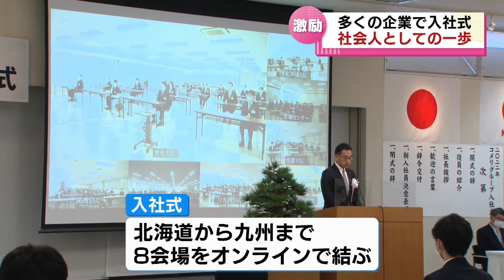【多くの企業で入社式】コメリグループは３０１人が入社 《新潟》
2022年4月1日放送

４月１日は多くの企業が入社式を開きました。新入社員は社会人として気持ちを新たにしていました。４月で創業から７０周年を迎えるコメリグループには３０１人の新入社員が入社しました。ホームセンターなどを全国に展開しているため、入社式は北海道から九州まで８つの会場をオンラインで結んで行われました。捧雄一郎社長は「大きく成長し大きく羽ばたいていただきたい」とあいさつしました。